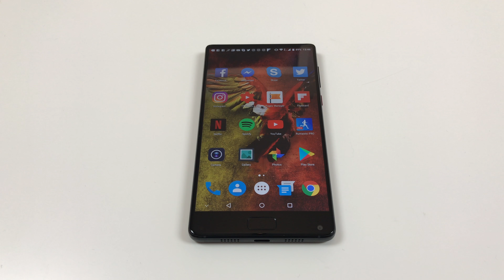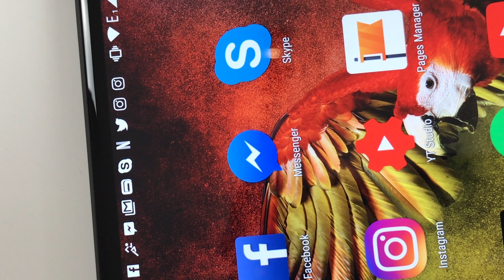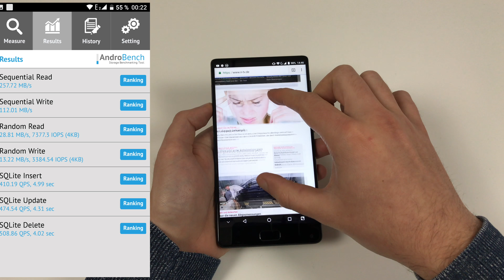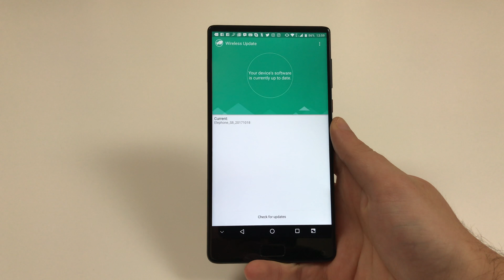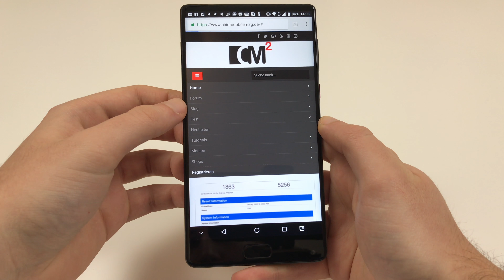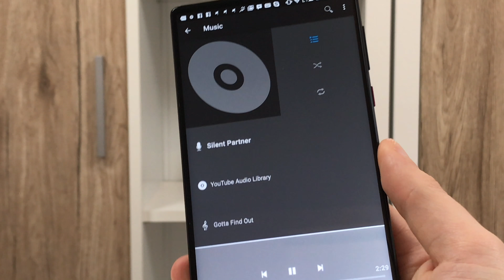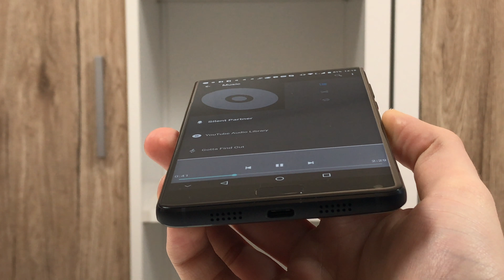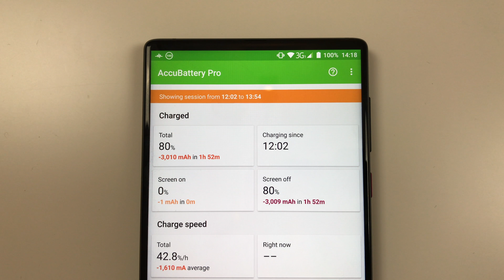Elephone S8 Test: Bestes Budget Tri-Bezel-Less Handy? (Deutsch)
Ausführlicher Elephone S8 Testbericht

➡️ Elephone S8 Specs
- 6-inch 2k Tri-Bezel-Less Screen
- Mediatek Helio X25 Deca Core
- 4GB RAM / 64GB Memory
- 3D Glass Back
- Front Fingerprint Scanner
- 21MP Sony IMX220 Main Camera
- 8MP Sony IMX219 Front Camera
- AC WiFi
- Band 20 LTE
- Dual Nano SIM
- 4,000mAh Battery
- Android 7.1